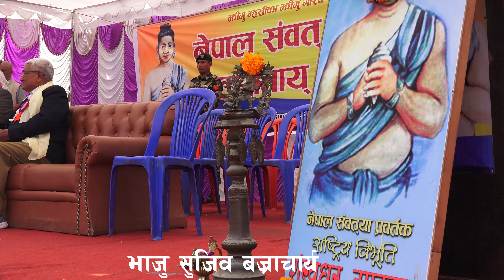Sujib Bajracharya - NS 1140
नेवाः म्हसिइका - न्हूदँ ११४०